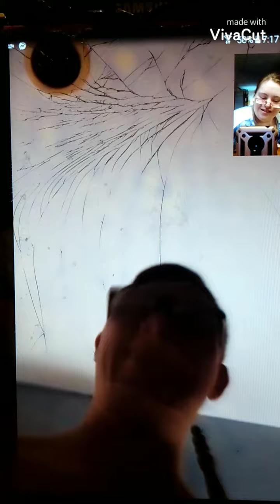confession time / boyfriend edition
my. boyfriend confessed his love for me